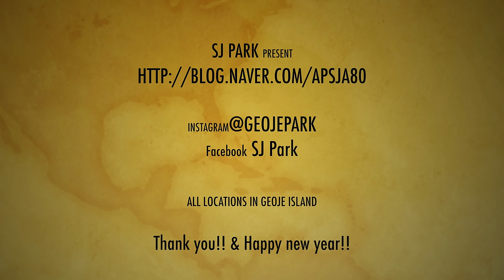거제도 일출 명소만 모아서 타임랩스~~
타임랩스 막 배울때 만든 영상~